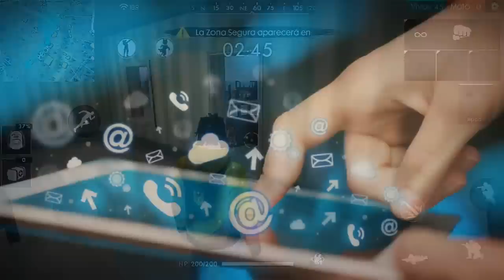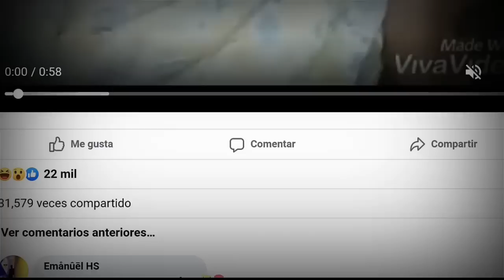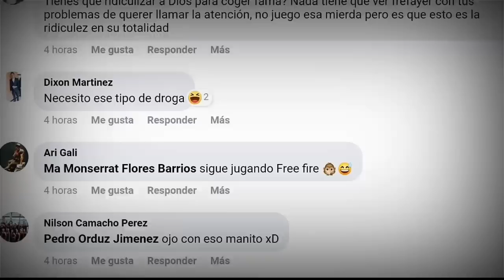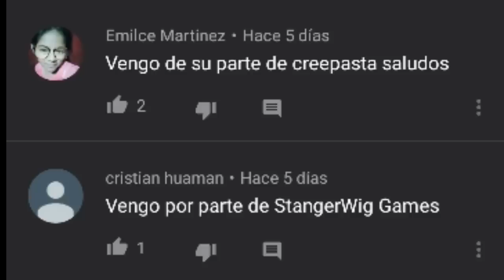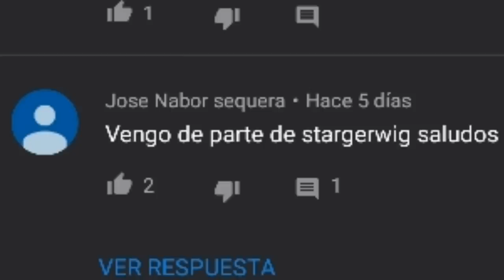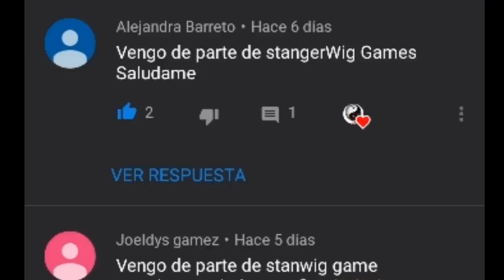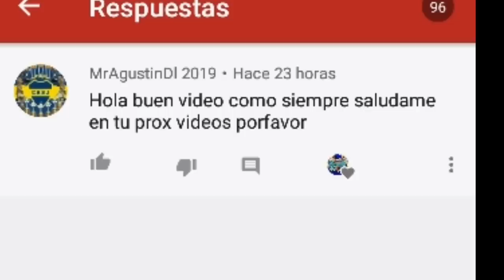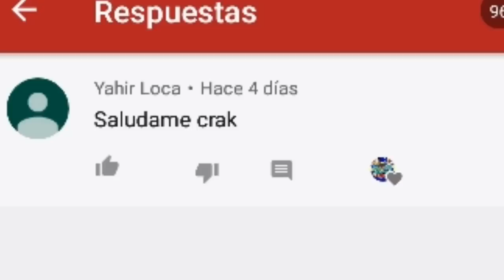Los Demonios de Free Fire... | La verdad de la chica de Facebook | Historia de terror de Free Fire.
¡Hoy hay una nueva creepypasta chicos! Espero que les guste mucho :3
Pronto quizas haya sorteos en el canal, esperenlo :3
¿Qué son las Creepypastas?
Los creepypastas son historias cortas de terror recogidas y compartidas a través de Internet con la intención de asustar o inquietar al lector.

¡VAMOS POR EL MILLÓN DE SUSCRIPTORES!

¿Quieres que te tomen fotos?